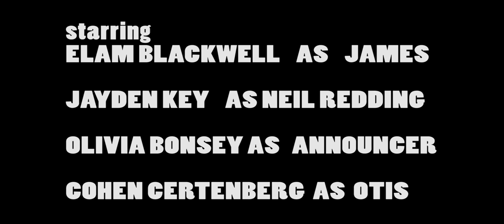The Cleaner (AWARD WINNING SHORT FILM )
Inspired by the Luc Besson film "LA FEMME NIKITA"

Cohen Certenberg

STARRING
Jackson Trent as THE CLEANER
Elam Blackwell as JAMES
Jayden key as NEIL REDDING
Olivia Bonsey as THE BOXING ANNOUNCER

An entry to the UIL 2016 Film festival. WINNER OF FIRST PLACE in TRADITIONAL ANIMATION